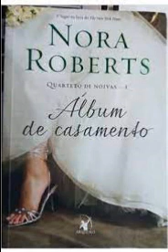ALBUM DE CASAMENTO CAPÍTULOS 15 E 16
Primeiro livro da série Quarteto de Noivas, Álbum de casamento conta uma linda história de amor, amizade e família – e daqueles momentos imprevisíveis que transformam uma imagem bonita numa verdadeira obra de arte. Quando crianças, as amigas Parker, Emma, Laurel e Mac adoravam fazer casamentos de mentirinha no jardim. E elas pensavam em todos os detalhes. Depois de anos dessa brincadeira, não é de surpreender que tenham fundado a Votos, uma empresa de organização de casamentos bem-sucedida. Mas, apesar de planejar e tornar real o dia perfeito para tantos casais, nenhuma delas teve no amor a mesma sorte que tem nos negócios. Até agora. Com várias capas de revistas de noivas no currículo, a fotógrafa Mac é especialista em captar os momentos de pura felicidade, mesmo que nunca os tenha experimentado em sua vida. Por causa da separação dos pais e de seu difícil relacionamento com eles, Mac não leva muita fé no amor. Por isso não entende o frio na barriga que sente ao reencontrar Carter Maguire, um colega de escola com o qual nunca falara direito. Carter definitivamente não é o seu tipo. Professor de inglês apaixonado pelo que faz, ele cita Shakespeare e usa paletó de tweed. Por causa de uma antiga quedinha por Mac, fica atrapalhado na frente dela, sem saber bem como agir e o que falar. E mesmo assim ela não consegue resistir ao seu charme. Agora Carter está disposto a ganhar o coração de Mac e convencê-la de que ela é capaz de criar suas próprias lembranças felizes. Mackensie Elliot não teve uma infância feliz. Seus pais se separaram quando ela era pequena e nenhum dos dois deu muito apoio e atenção à filha. Seu porto seguro eram as três melhores amigas – Parker, Laurel e Emma. Elas cresceram unidas e fundaram uma empresa de organização de casamentos na qual Mac é responsável pela fotografia. Ela não tem do que se queixar. Trabalha com o que ama, possui um negócio próprio que garante sua independência financeira e tem as três melhores amigas do mundo. O que mais uma garota poderia querer? Na adolescência, Carter Maguire era tímido, meio nerd e nunca teve coragem de se declarar para a menina ruiva de quem gostava. Mais de dez anos depois, ele está de volta à sua cidade, para dar aula de inglês na escola em que estudara. Intimado a acompanhar a irmã numa reunião para planejar o casamento dela, Carter não está muito animado com a ideia. Mas isso muda assim que ele chega ao local e dá de cara com sua antiga paixão de adolescente. Um encontro casual e desastrado, que pode virar suas vidas do avesso e mudar completamente a ideia que tinham sobre o amor.